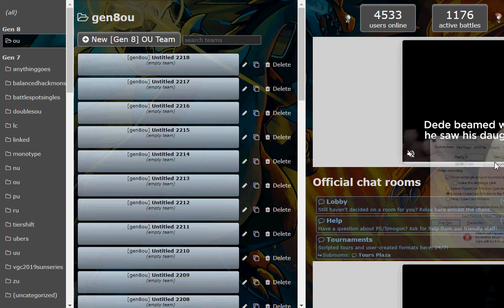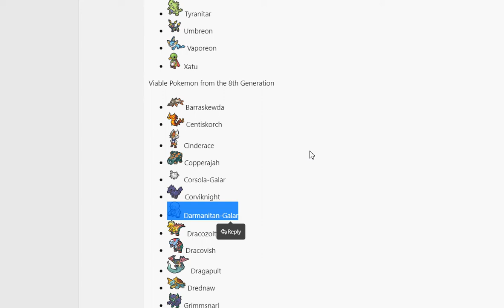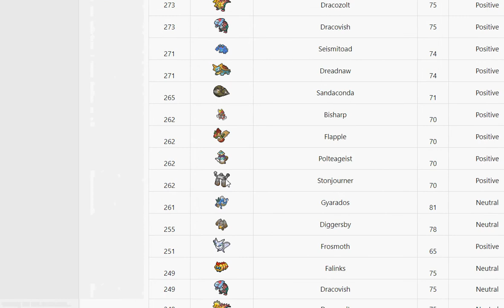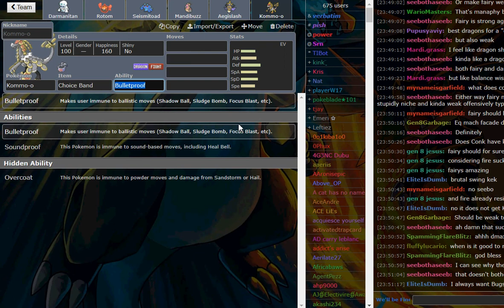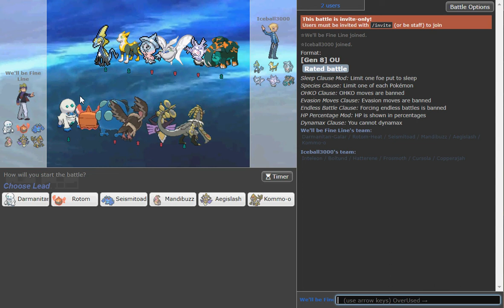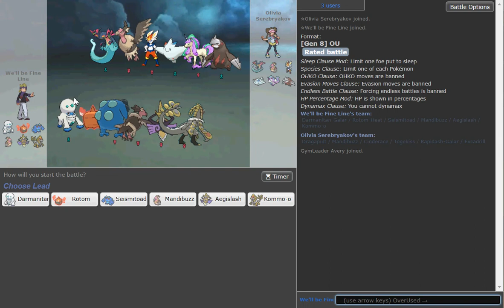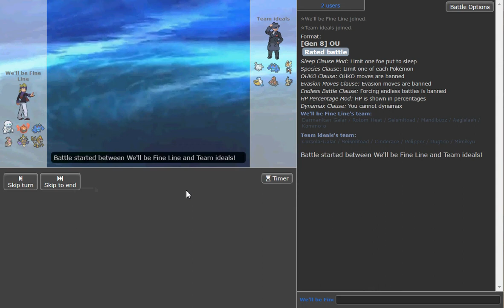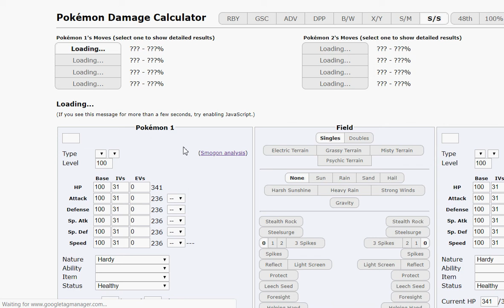SS Laddering 1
lmk what yall think, gonna try and upload something or other here and there moving forward while my life situation allows for it